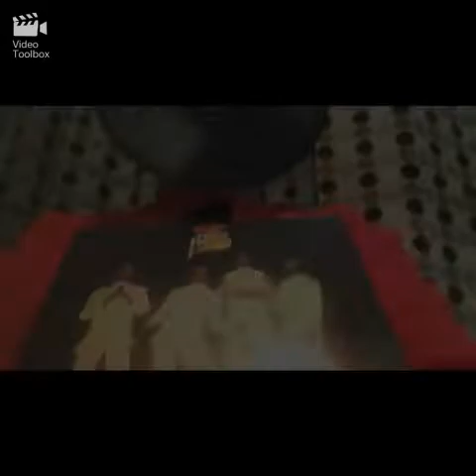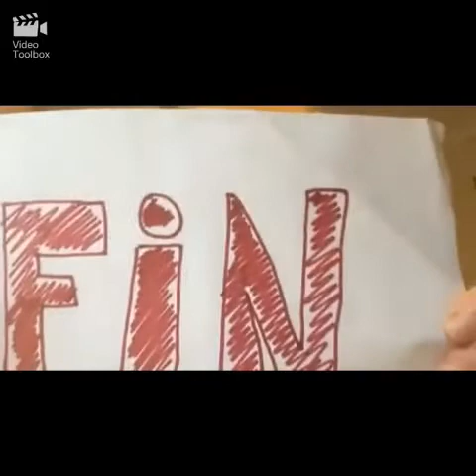The JC & JL Show Episode 148 Part 3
As we are working on a budget of £0.00 should you wish to donate something to our online Tipjar you can do so